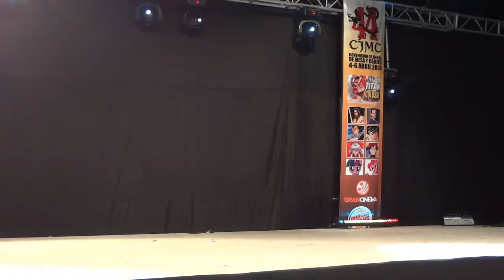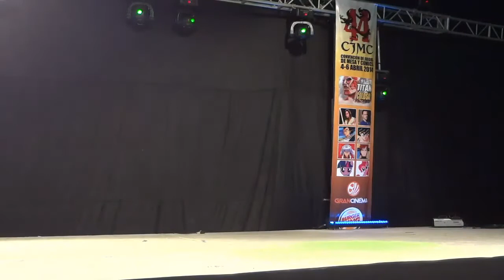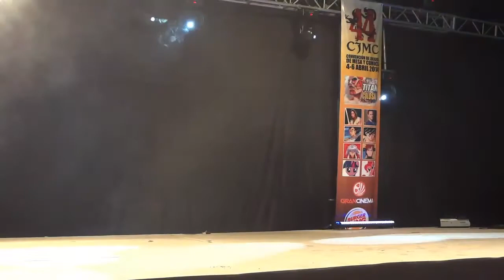Sabado - Cosplay Pasarela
Concurso de cosplay, pasarela